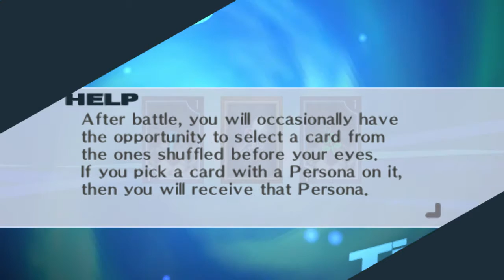Tartarusowy Tutorial | Persona 3 Portable [HARD] #3